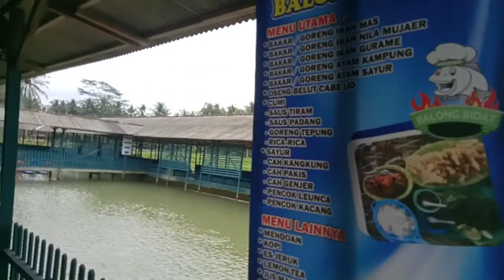Bakar Ikan Paling Nyaman dan Luas Di Pangandaran - Murah dan Wenakkkkkk!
Food hunt kali ini aku berkunjung ke rumah makan balong sidat,yang bertempat di desa Sidomulyo kec Pangandaran.
Tempatnya yang luas,bersih,dan nyaman membuat saya semakin betah explore tempatnya, dan yang paling penting masakan nya enak ,dan harga cocok di dompet.
Yu berkunjung ke rumah makan Balong Sidat - Sidomulyo - Pangandaran.